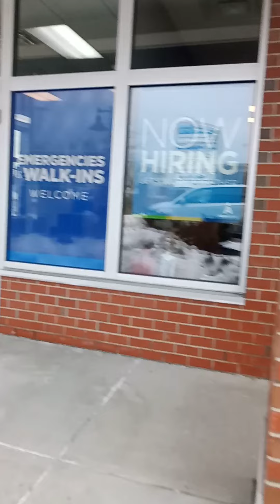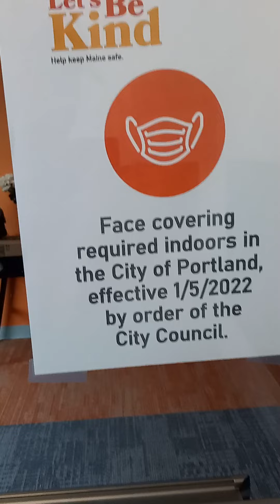walking adventures with Mary Jane